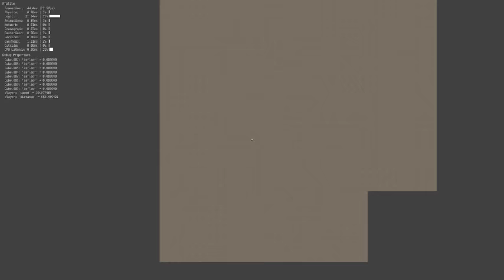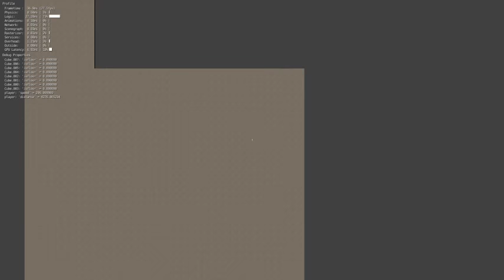Infinite world in the Blender Game Engine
A little test using logic nodes to generate tiles around the player as they move.